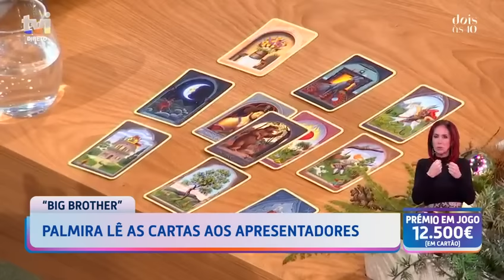Como está a vida amorosa de Cláudio Ramos? Palmira lê as cartas e o apresentador reage! Veja aqui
No «Dois às 10», Palmira Rodrigues, a última concorrente expulsa do Big Brother, lê as cartas a Cláudio Ramos. A nossa convidada interpreta o que as cartas dizem em relação ao amor na vida do apresentador. Veja aqui a reação imperdível de Cláudio Ramos!

Novos episódios nas manhãs da TVI, de segunda a sexta, a partir das 10:00.

Cláudio Ramos e Maria Botelho Moniz fazem-lhe companhia de segunda a sexta de manhã, nos ecrãs da TVI, no «Dois às 10». Esta dupla apresenta um formato que mistura diversão, informação, histórias densas e emotivas.